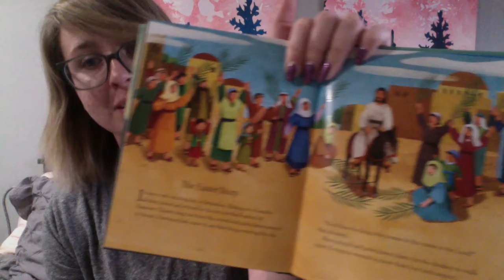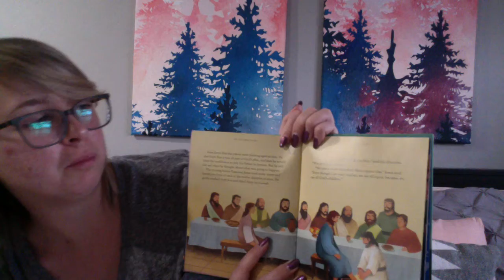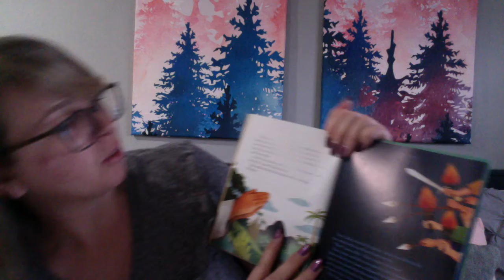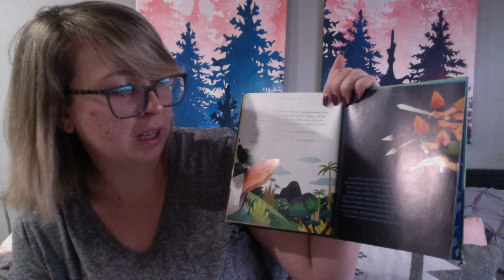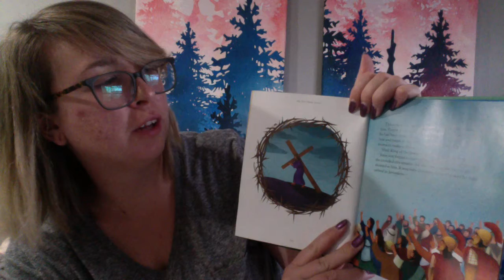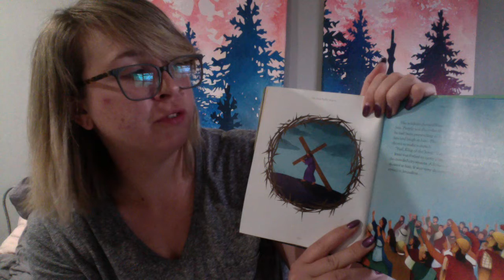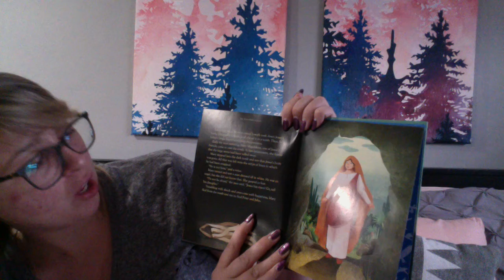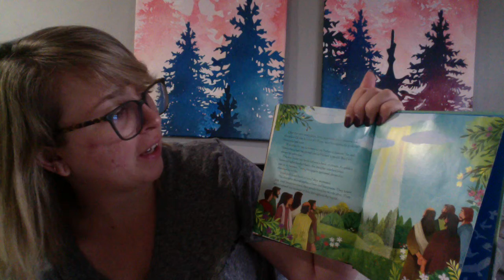Turtle Bible Story 4_10